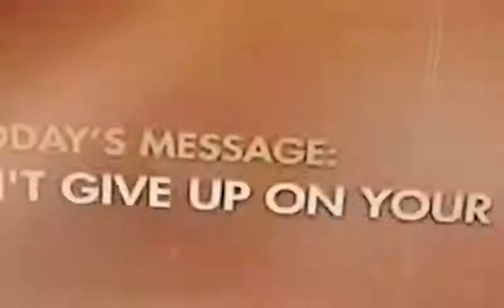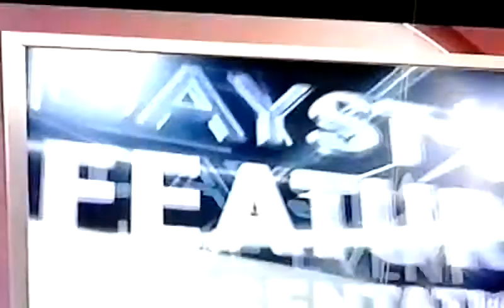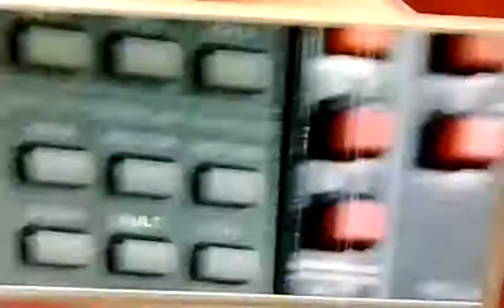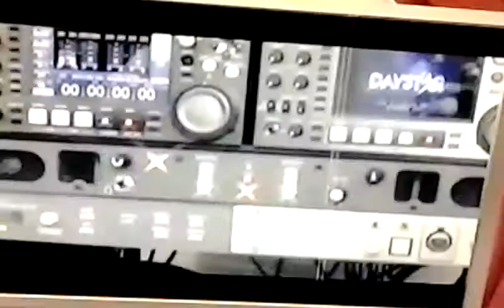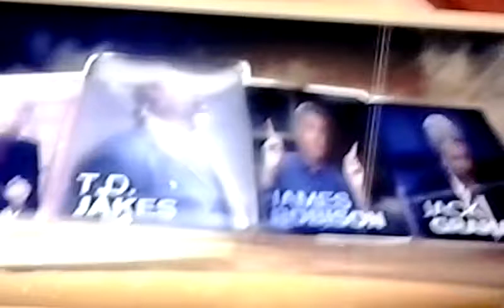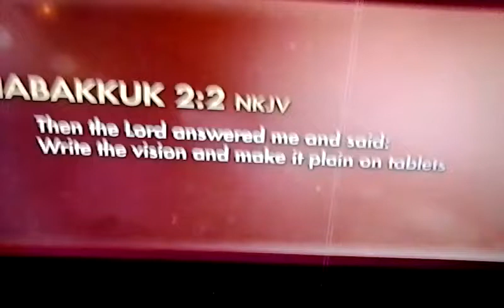Marcus Lamb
SAN JOSE, CA! This video is long, but WORTH YOUR TIME, PRAISE GOD AND GOD BLESS ALL BELIEVERS AND NON BELIEVERS! AMEN.